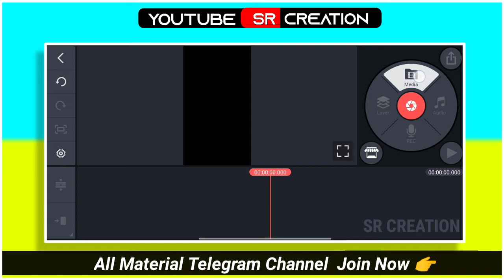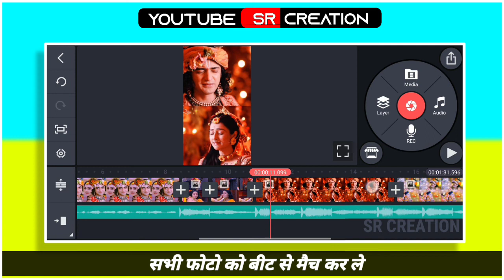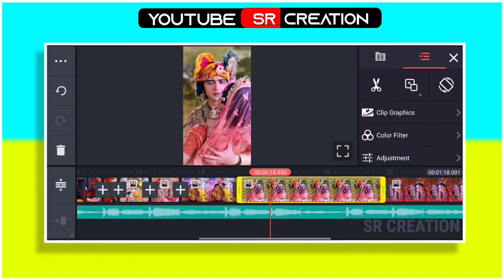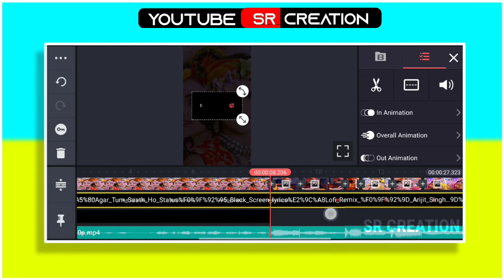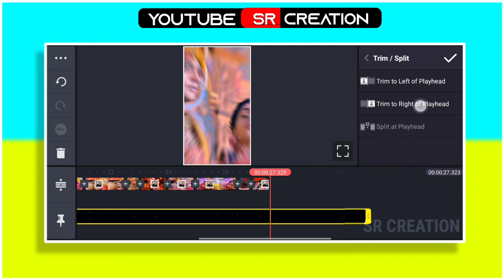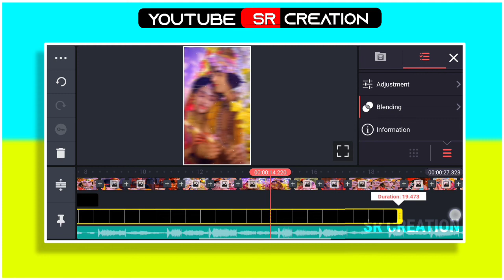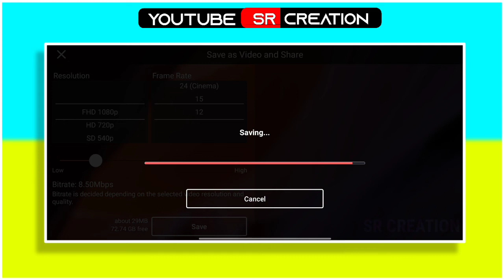New trending sad lyrics video editing | Kinemaster Video Editing || Viral Video Tutorial Kinemaster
About this video :

 Dosto is video me maine bataya hai ki aap New Viral reels status video  kaise edit kar sakte hai Kinemaster APK se . I hope ye video aapko pasand aayega...

* 13 Photos Reels Video Editing
* Vn aap se video edit kare
New trending sad lyrics video editing
Beat sync video editing app
Best beat sync video editing app
Best Beat Sync Video App For Reels
instagram reels
instagram reels viral video editing
new instagram reels fiters video editing
how to make 20 photos and 2 video editing

reels pe viral video kaise edit kare

Reels Viral Beat Sync Photo Status Editing

Reels  Gunshots Photo Status Video Tutorial

Instagram reels beat sync photo status tutorial

Instagram reels photo status video kaise banaye

reels new trend photo status tutorial

 reels viral gunshot sound photo status